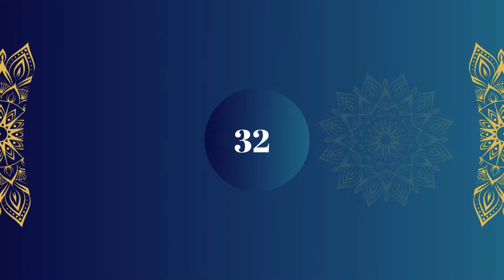CAN YOU NAME THESE 75 KPOP IDOLS NAMES IN SECOND 12 | K-pop GAMES | GUESS the Kpop idols |KPOP GAME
CAN YOU NAME THESE 75 KPOP IDOLS NAMES IN 1 SECOND 10 | K-pop GAMES | GUESS the Kpop idols | KPOP GAME

Hi !Everyone! I am Sciencology ! here presents  the. new kpop games of guess in kpop idols in 2  seconds. it is very intersting kpop quiz just see yourself how many kpop idols do you know and name them.

kpop guess

guess the kpop male idols

name the kpop idols

kpop games

kpop quizzes

kpop quiz

kpop game

k-pop games

guess the kpop idol kpop games

how many kpop idols do you know

guess the kpop idols kpop quiz

guess the kpop idols in 3 seconds

guess the kpop idols in 2 seconds

guess the kpop idols in 0.001 seconds

GUESS THNEKPOP IDOL BY  their EYES

GUESS THE KPOP IDOL BY their LIPS

GUESS THE KPOP IDOL BY CLUES

WHAT DO PEOPLE SEARCH

KPOP TRIVIA
KPOP GAME
KPOP GAMES
STRAY KIDS QUIZ
KPOP IDOL WITH KIDS
KPOP TRIVIA
TEBAK KPOP
ZEROBASEONE HERE I AM
KPOP IDOL VOICE CRACK
KPOP IF YOU SING YOU WIN
STRAY KIDS QUIZ GAME
TXT QUIZ
TTEBAK LAGU KPOP
NCT
WOULD YOU RATHER KPOP